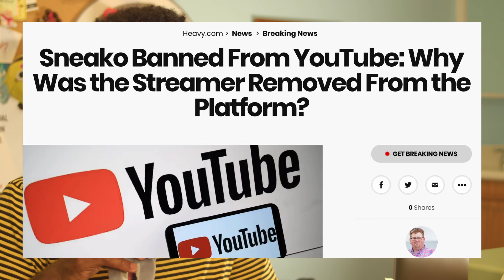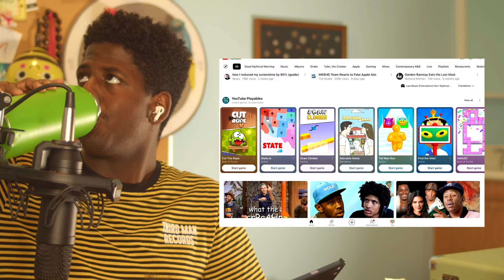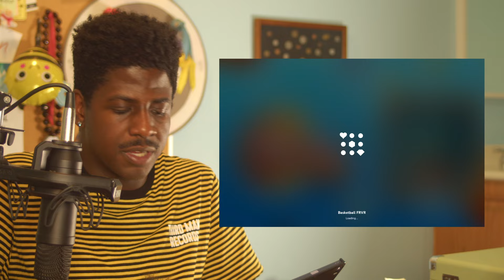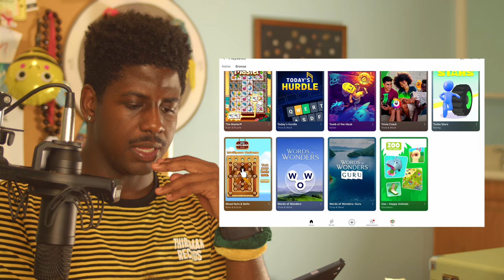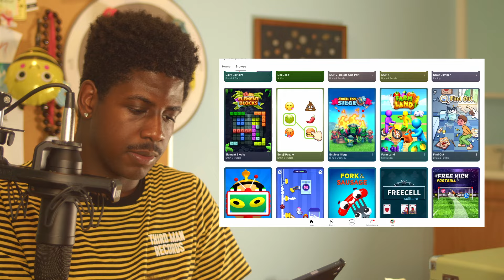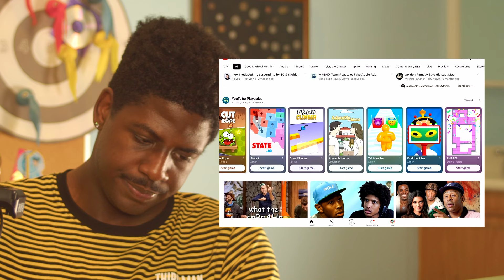The Worst Thing On YouTube Isn’t A Video